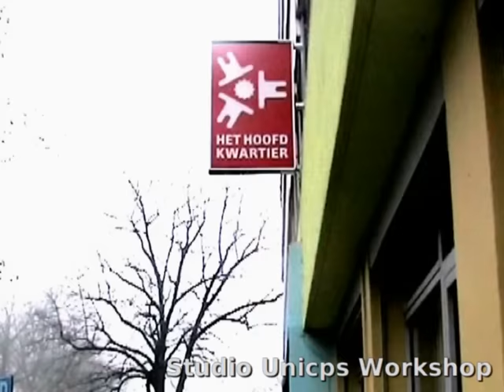D.I.Y. Fashion Workshop @ PABO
A look @ Unic-Ps "Customizing & Reinventing Fashion Design Workshop @ The HAN-university in Arnhem. The workshop was set-up by the designers Pim Kramer & Jaq Volckmann of Studio Unicps.
Studio Unicps  D.I.Y. Re & Customize Mode Workshop.
Met een oog voor Mode, Milieu en Identiteit geven de ontwerpers (Pim kramer & Jaq Volckmann) van Studio Unicps  Workshopsal enige jaren aan groepen (scholen) en  particulieren.